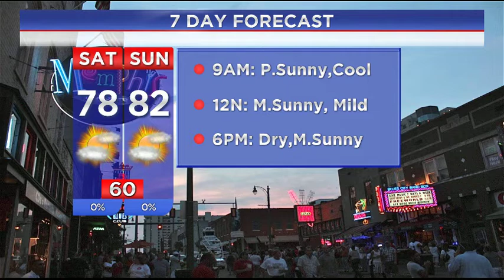WREG-TV Weather Overtime for Saturday Morning October 1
WREG Meteorologist Austen Onek takes an in-depth look at the forecast for early October, and a look at Hurricane Matthew.